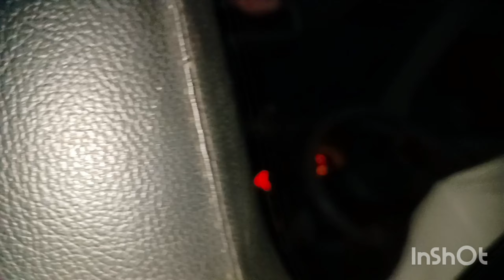Full enjoy 😉Nana miss you 😥